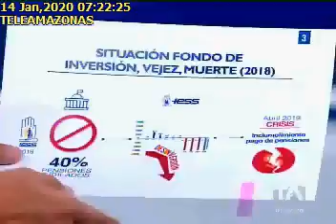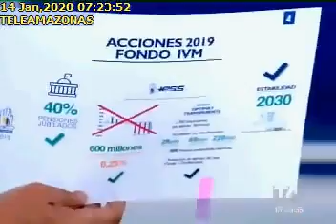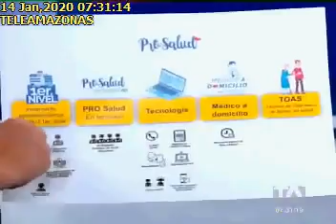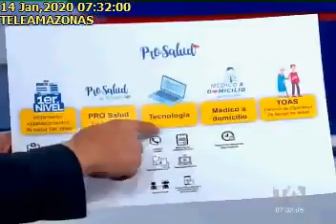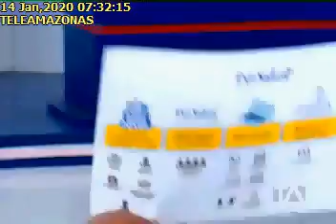ENTREVISTA A PAUL GRANDA 14-01-2020Teleamazonas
ENTREVISTA A PAUL GRANDA, TEMA: SITUACIÓN DEL IESS